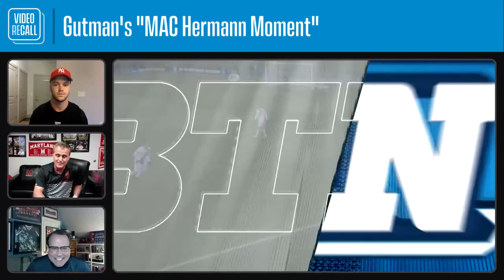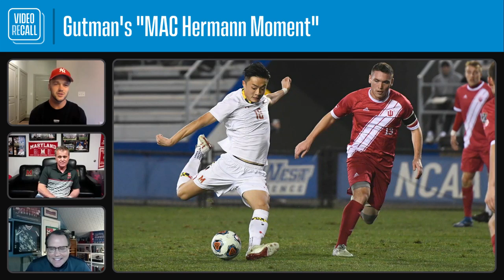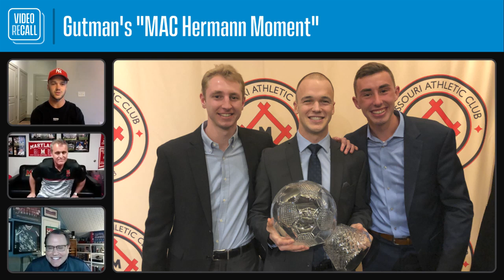How Andrew Gutman Clinched NCAA Soccer's Heisman, the MAC Hermann Trophy | B1G Video Recall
BTN soccer analyst Dean Linke sits down with former Indiana men's soccer standout Andrew Gutman and Maryland soccer coach Sasho Cirovski to relive Gutman's 2018 goal against the Terps in the 2018 Big Ten Men's Soccer Tournament, a play that helped clinch the MAC Hermann Trophy for Gutman.

00:00 - Introduction
00:52 - On the play that clinched the MAC Hermann for Gutman
01:59 - Gutman on how it felt to blow past nine players for the goal
02:41 - Breaking down the play
05:00 - Maryland's response to the Gutman goal
06:00 - Gutman on what winning the Big Ten Championship meant to him
07:58 - Gutman on what it meant to win the MAC Hermann Trophy